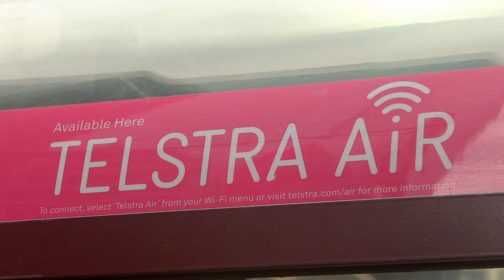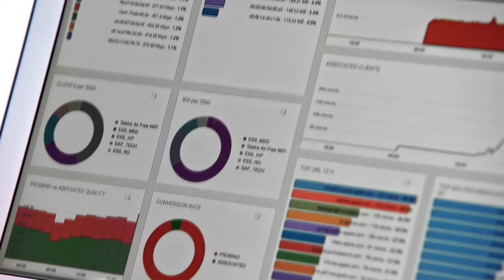Smooth Sailing with Advanced Wi-Fi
Telstra and Cisco bring high-speed Wi-Fi to Sydney Harbor for an extreme sailing event.